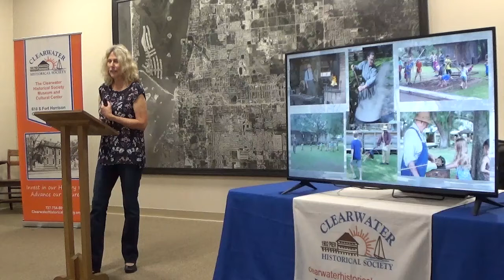Clearwater Historical Society Speaker Series Episode 33 Cracker Country Museum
Join Cindy Horton as she explains the history and mission behind the Cracker Country Museum which is located on the Florida State Fairgrounds in Tampa Florida.